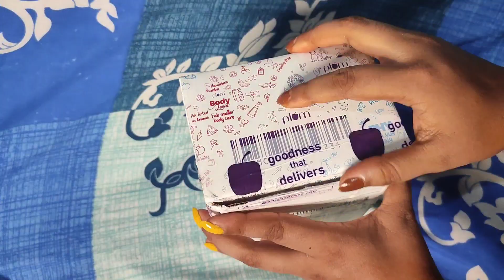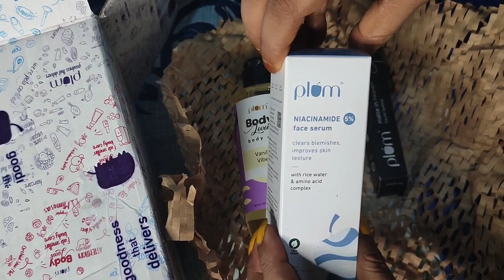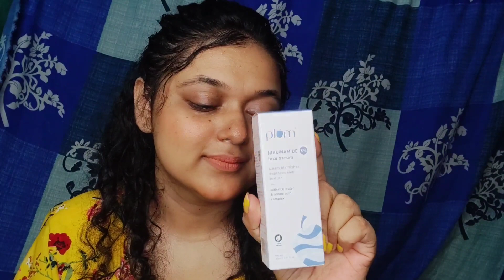Plumgoodness Big 9th Birthday Sale | Product Recommendations 2023 | Upto 50% Off 🎉Beauty Queen Madhu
We are on Cloud 9 as Plum turns 9!
To celebrate their birthday, they are having the BIGGEST CELEBRATION of the year! And Trust me you dont want to miss it!!!
All products are available at up to 50% off AND! they are giving ATLEAST 9 plums on all orders above 2000!
Use my code HBDPLUM to get another 10% off! (winks)
So hurry and get your hands on some exciting goodies from Plum Goodness from 30th June to 6th July!